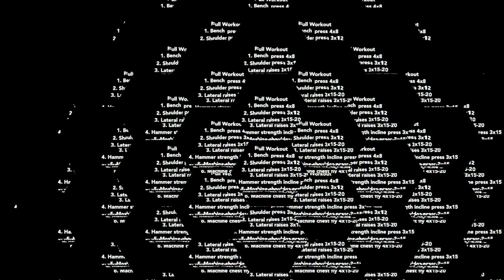Road To The Stage EP 19 | RAW CHEST WORKOUT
Training programs monthly, and custom diets for 1$ (refund if you don't enjoy)-

Thank you guys so much for watching, and all the support on the series!
Go check me out at the link above.